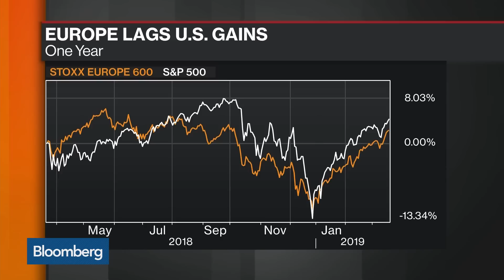Europe Needs Higher Rates for Sustained Stocks Recovery, SocGen Says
Mar.19 -- Kokou Agbo-Bloua, global head of flow strategy and solutions at Societe Generale, examines a rebound for European stocks and whether mergers can help the European banking industry. He speaks on "Bloomberg Markets: European Open."